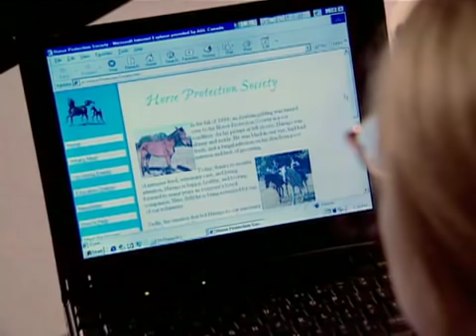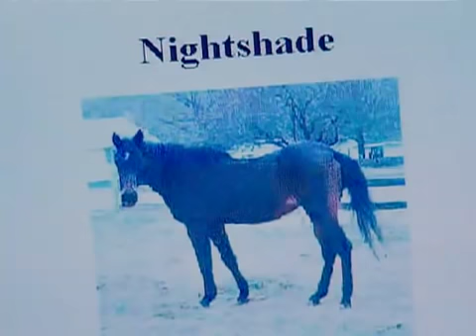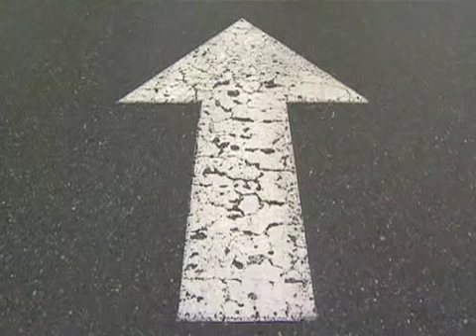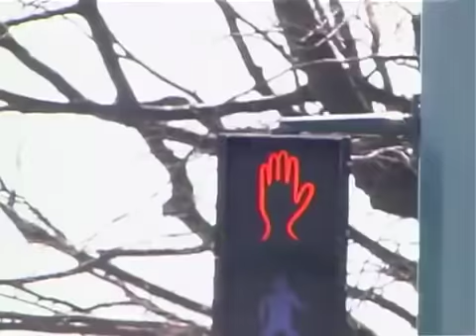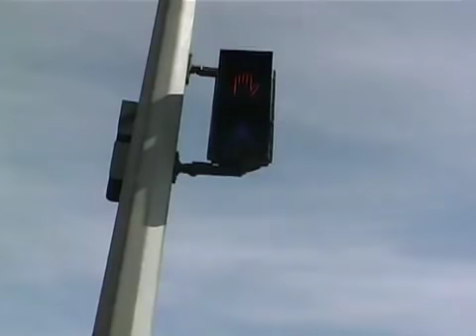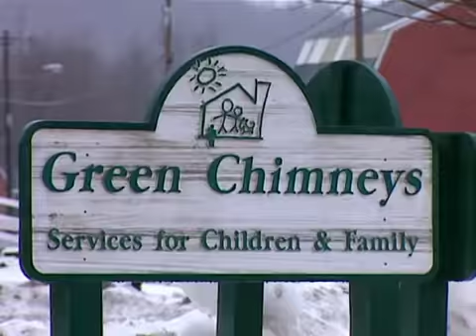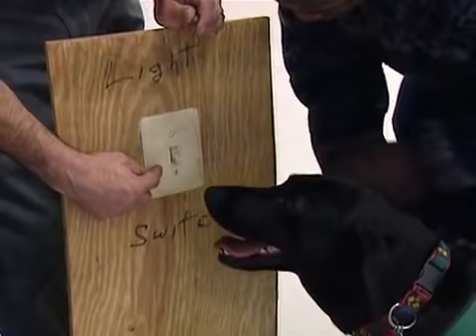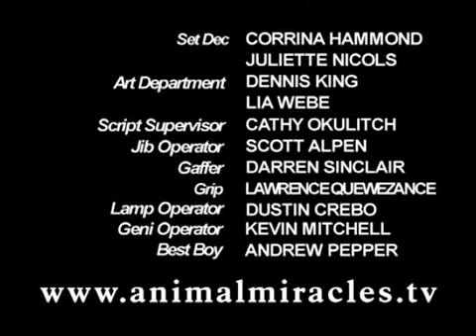When Animals Save People - Animal Miracles 112 - Green Chimneys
A boy with behavioral problems begins a transformation after befriending a horse; A little three-legged terrier saves her owner from freezing to death; A cocker spaniel shows up and saves a boy's life; A woman is reunited with her horse 23 years later.

Animal Miracles with Alan Thicke shares stories of the close and sometimes uncanny relationships humans share with animals. These touching, true stories take place in people’s homes, on farms, in aquariums and in the wild.